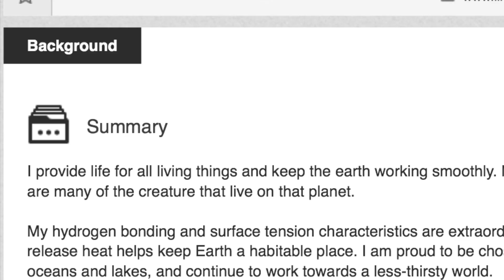The Liquid Menace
Trailer for Ci Productions' next eBooklet!